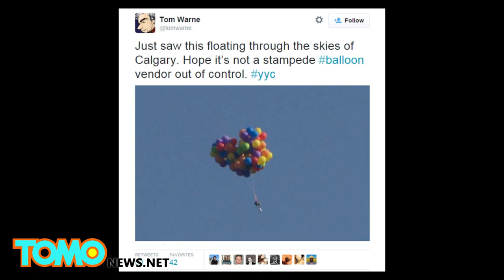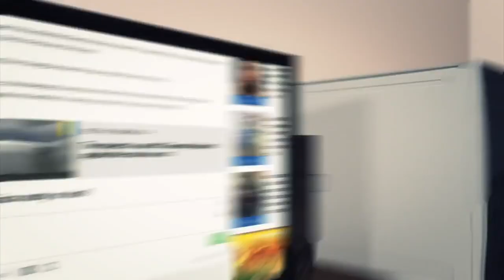Daniel Boria's lawn chair helium balloon parachute stunt takes marketing to new heights - TomoNews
CALGARY, CANADA — When 26-year-old Daniel Boria decided to do a publicity stunt to promote his cleaning product company, he took marketing to new heights. Literally.

In an attempt to generate a buzz for his waterless washing system, All Clean Natural, Boria attached helium balloons to a lawn chair and took to the skies over Calgary Sunday.

There were reportedly 110 helium balloons attached to the $20 lawn chair. Boria originally intended to land in The Calgary Stampede, a rodeo show. But he was knocked off course by unanticipated weather changes.

Boria explained that he saw a 747 taking off below him at one point and that winds got stronger as he rose higher.

Some of his balloons eventually started popping, and Boria says he somersaulted out his chair and opened his parachute.

As he landed, Boria sustained a minor injury to one of his ankles. He was later detained by police and charged with one count of mischief causing danger to life.